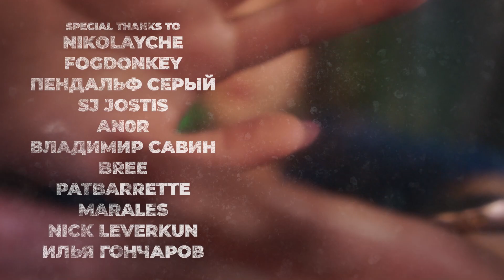ASMR Skincare 💎 No Talking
Hello, my name is Violetta.

Starting From the "Purple Diamond" subscription level on Youtube or "Зажиточный хома" on Boosty, you will appear in the end credits.